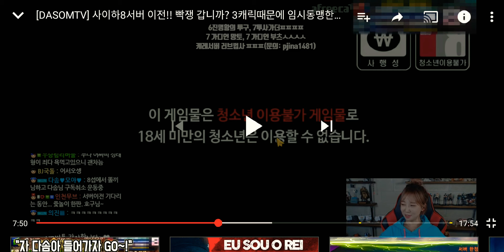LINEAGE M ( LINEAGE 1) Que PVP BONITO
생방송은 아프리카tv에서 저녁8시에 시작됩니다:) 아프리카 방송보기